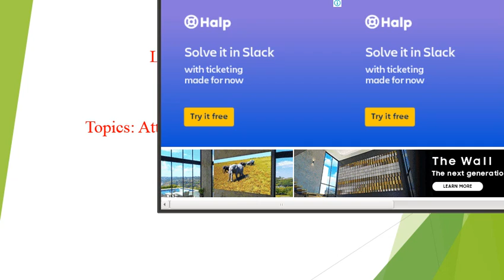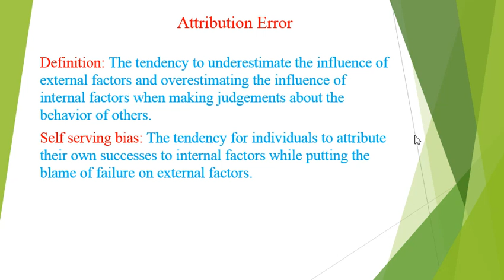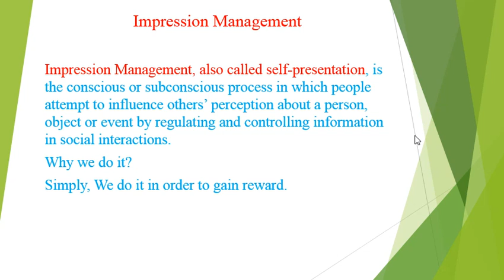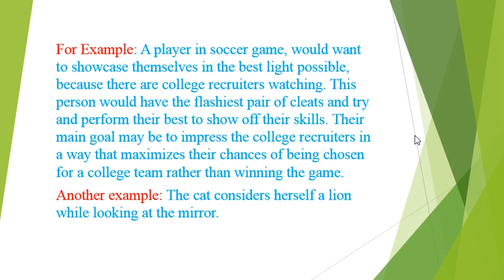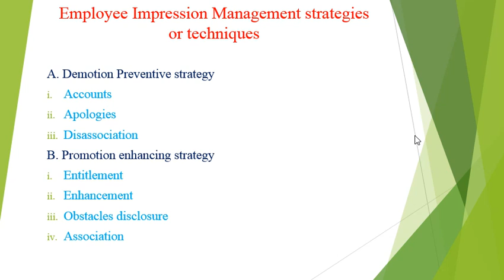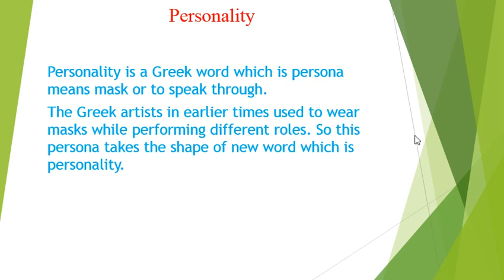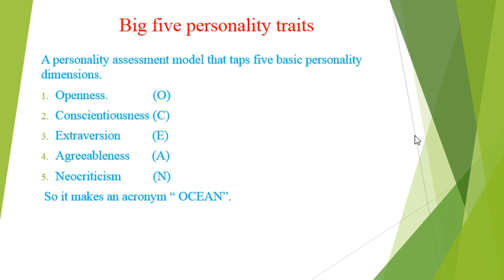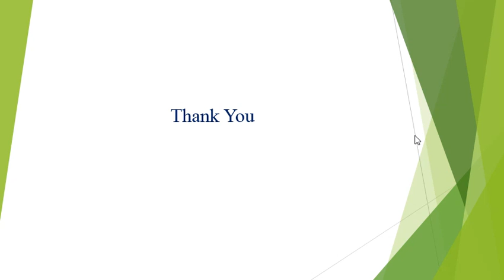(Attribution plus Personality) BS-IV L 6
Organization Behavior ( BS-IV L 6)